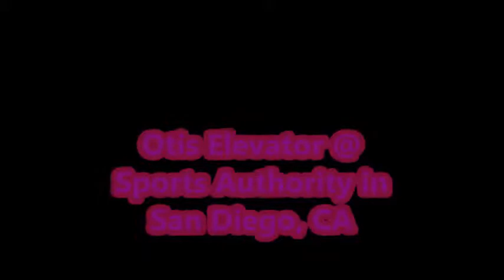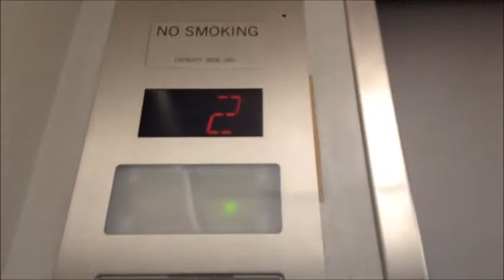Otis Elevator @ Sports Authority in San Diego, CA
We stopped at this sports Authority to get some things for our beach trip, and then I noticed the elevator sign in the back. What do you guys think of my new intro? I Created it with Intro Designer!